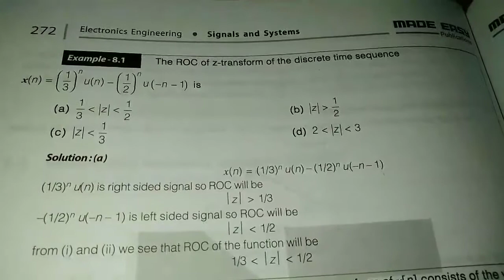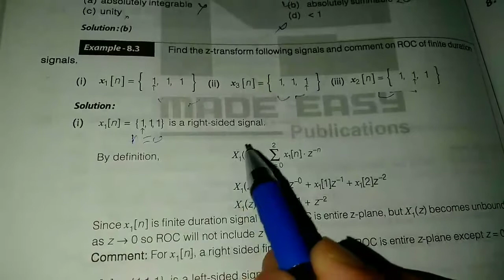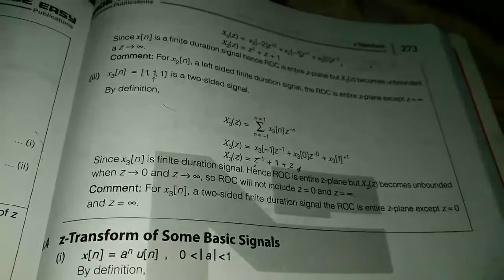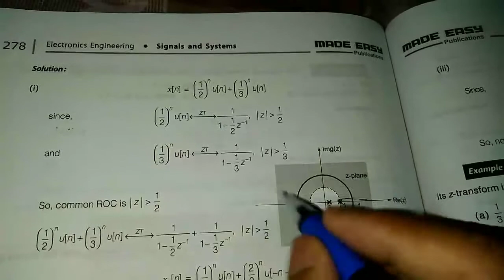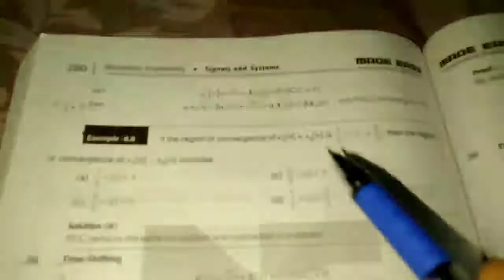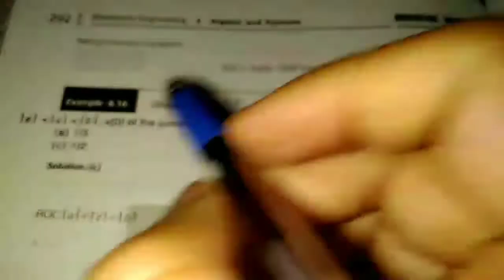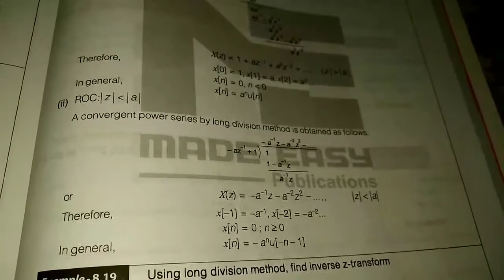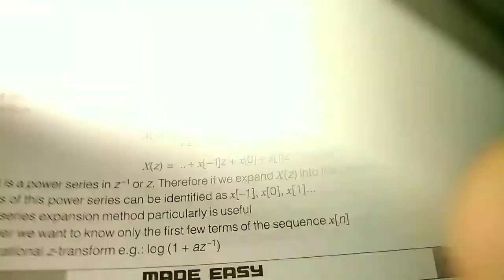signal and system chapter 6 (numerical of Z-transform) part-1